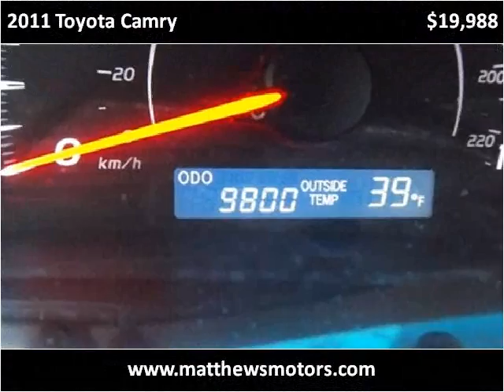2011 Toyota Camry available from Matthew's Motors Inc.